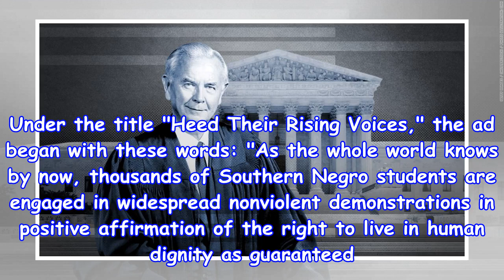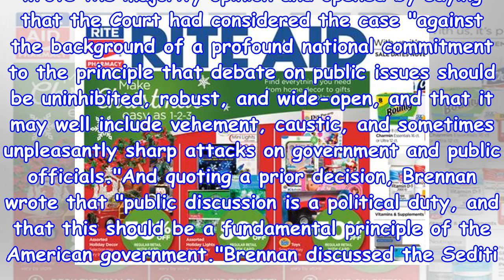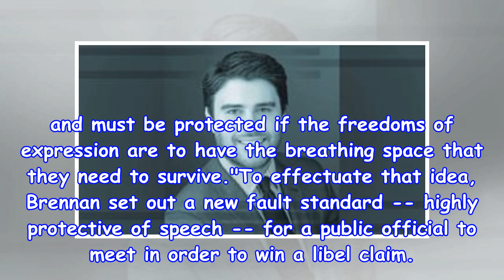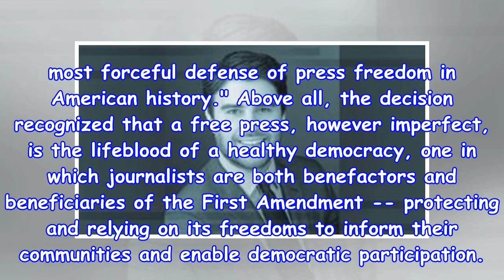Newspaper ad that changed everything